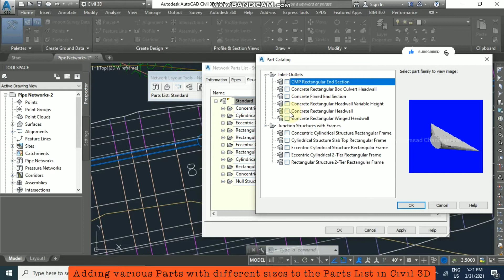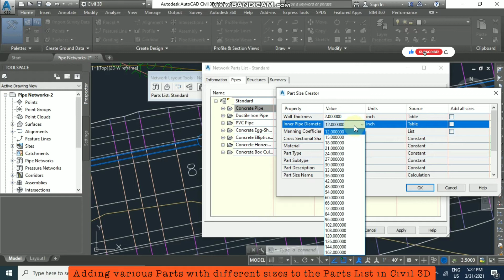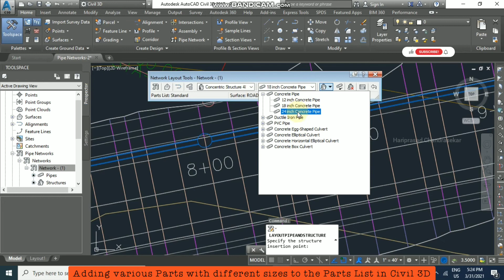Adding various Parts with different sizes to the Parts List in Civil 3D